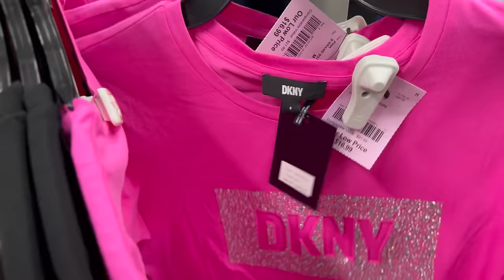SORPRENDIDA CON TANTA HERMOSURA EN BURLINGTON‼️ Tienda De Descuentos❤️